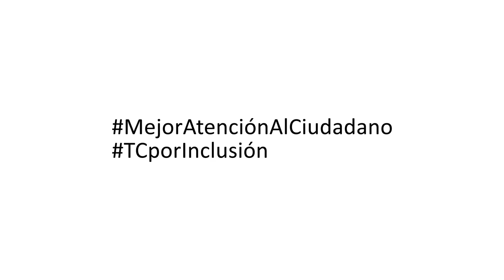Eliana Revollar, representante de la Defensoría del Pueblo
Esta pandemia no es una excusa para incumplir con las obligaciones que tiene el Estado. Tenemos la obligación de proteger y garantizar los derechos sexuales y reproductivos de las mujeres en todo su ciclo de vida.